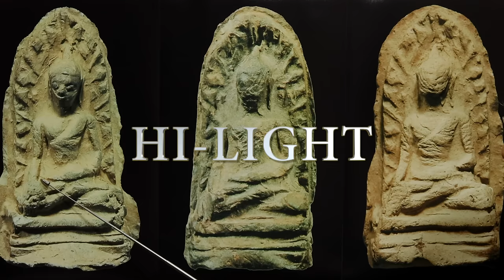พระรอดมหาวันพิมพ์เล็ก ลำพูน พระเครื่องยอดนิยม วิธีดูพระรอดแท้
พระรอดพิมพ์เล็กวัดมหาวัน ลำพูน เป็นพระที่สร้างสมัยพระนางจามเทวี ซึ่งพระรอดได้สร้างมาเป็นเวลาพันกว่าปี สำหรับพระรอดวัดมหาวันมีอยู่ 5 พิมพ์ พระรอดพิมพ์เล็กจะมีลักษณะเหมือนพระรอดพิมพ์ใหญ่แต่ขนาดจะเล็กกว่า ทางท่านอาจารย์สมาน สันนิษฐานว่าพิมพ์เล็กนี้เกิดจากการสึกของแม่พิมพ์พระรอดพิมพ์ใหญ่ ในกรุเมืองลำพูนนี้มีพระอยู่อีกหลายชนิด เช่น พระคง พระบัง แต่พระรอดมีราคาสูงที่สุดเพราะมีจำนวนน้อยกว่าพระชนิดอื่นและจัดอยู่ในชุดเบญจภาคี